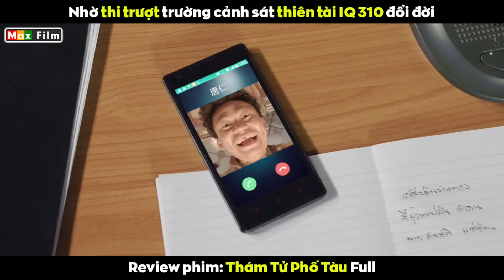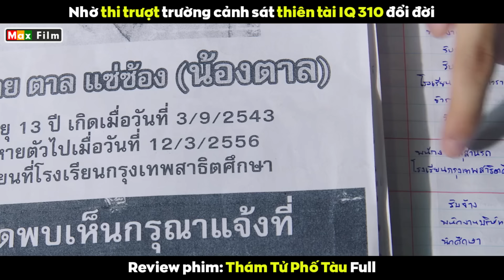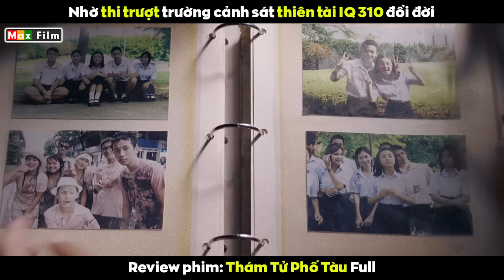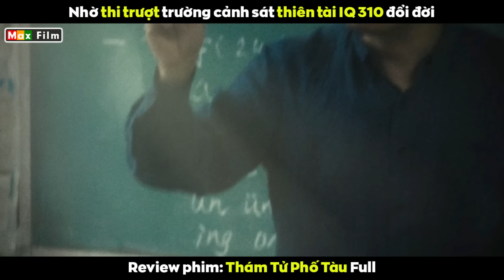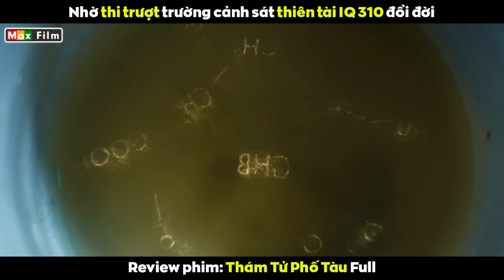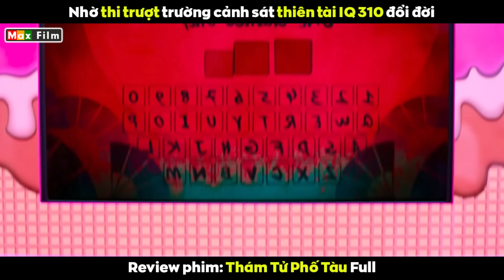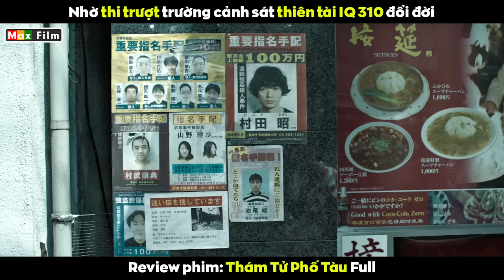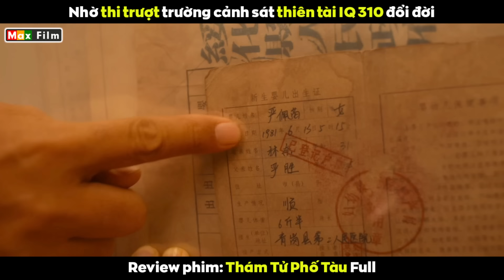Thiên tài IQ 310 đổi đời nhờ 77 49 lần thi trượt - review phim Thám Tử Phố Tàu Full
Thám tử phố Tàu là một bộ phim hài - bí ẩn của Trung Quốc năm 2015 của đạo diễn Chen Sicheng và các diễn viên chính Wang Baoqiang và Liu Haoran. Phim được phát hành tại Trung Quốc vào ngày 31 tháng 12 năm 2015. Phần tiếp theo được phát hành vào tháng 2 năm 2018 và phần thứ ba được phát hành vào tháng 2 năm 2021...